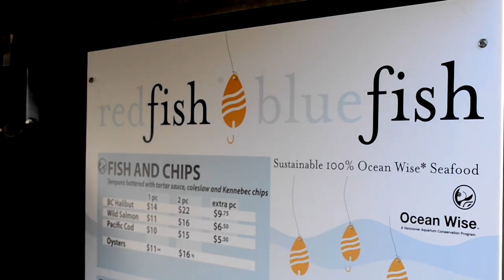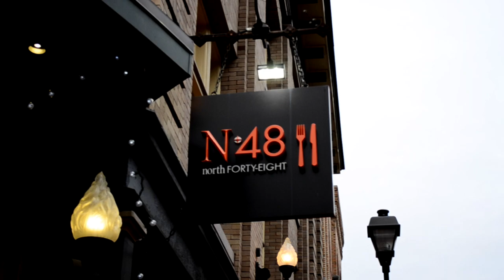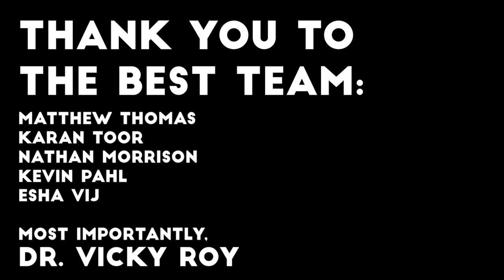Victoria with Heidi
For months during the fall and winter semester, I had the opportunity to be a part of an amazing team for an international business case competition that took place in March at the Royal Roads University in Victoria. During those months, I built such great friendships and grown so much in knowledge.

The first day of our arrival, we were able to spend the whole day freely without any worries. We were on the harbour and walking around downtown for a ridiculously long time.
On the second day, we did our first case study and spent the night at a small dinner hosted by the competition and given the opportunity to interact with other students across the world.
On the third day, I didn't get the chance to take any videos because we had two cases.
The fourth day was when we got the results of the top 4 who made it to finals. Unfortunately, our team did not make it, BUT through our learning process and the effort we've put into the competition and putting aside what others judged us on, we believe we did amazingly well as a team and we would not have it any other way. On a positive note, we got to explore the campus and the surrounding area and my, is it a beauty.

I can't thank our coach, Dr. Vicky Roy, enough. She has done so much for us to learn and given us amazing opportunities and experiences in our hands. Also the assistant coaches, Esha and Kevin who put their time into shaping and preparing us. And I can't forget the team, who has gone through thick and thin (sizes of cases haha!) with me and one another, Matthew, Nathan, and Karan.

I pray you all encounter great opportunities in your life!